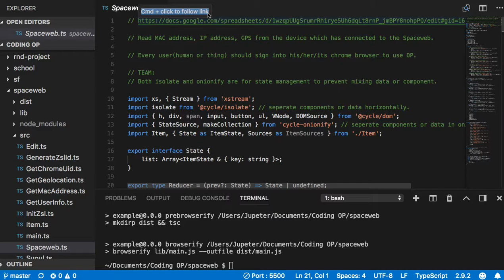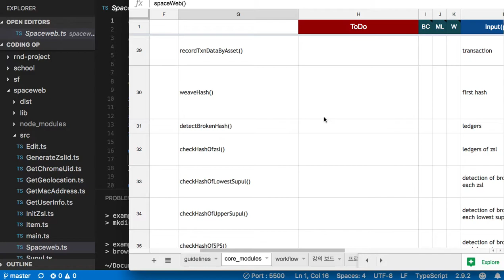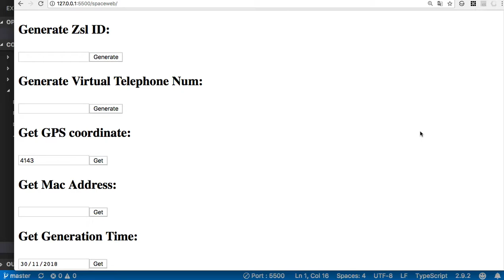[Coding Spaceweb] 03 - 코딩 참여하는 방법 예시